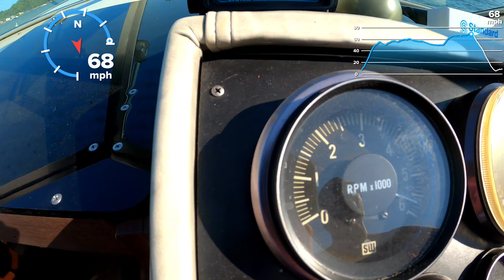Formula 302 LS vs Nova Spyder 202 Race from sandbar to cottage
The Dirty Rotten and Risky Business race again from sandbar to the cottage on Sodus Bay.